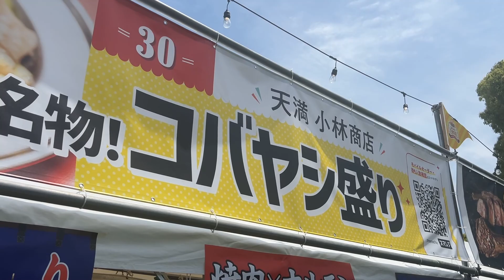大阪・鶴見緑地でフードフェス「はらぺこサーカス」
鶴見緑地（大阪市鶴見区）大芝生で5月3日、フードフェス「スマレジ presents はらぺこCIRCUS （サーカス）」が始まった。